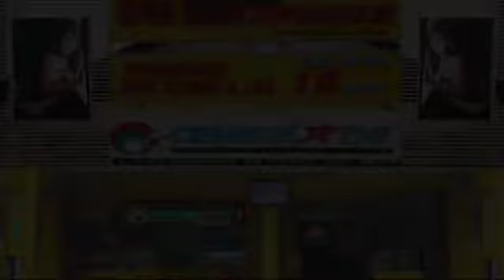PILIHAN BINGKAI TERBAIK